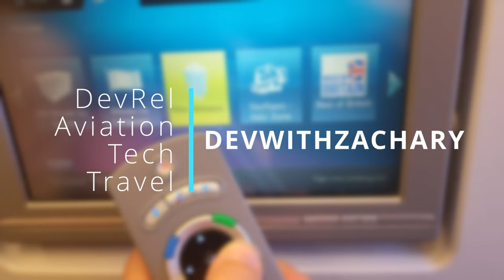DevWorld 2024 - Day 0 - Travel Day!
Welcome to another travel vlog! today we are heading over toe Amsterdam for the DevWorld 2024 conference!

*Timestamps*
00:00 Intro
00:46 In Heathrow T5
01:13 Boarding
01:57 Takeoff
02:50 Landing
03:53 Traveling to Hotel
05:25 Room Tour
07:20 Outro